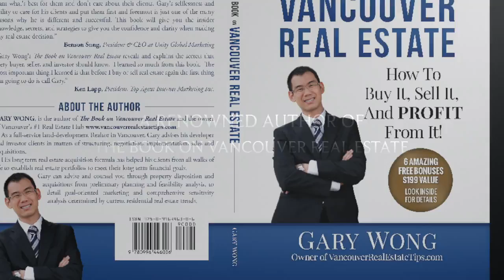Welcome to the Gary Wong Realty YouTube Channel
Gary Wong is the author of "The Book on Vancouver Real Estate" and the owner of Vancouver's #1 Real Estate Hub

As a full-service land-development Realtor in Vancouver, Gary advises his developer and investor clients in matters of structuring, negotiation, implementation, sales and acquisitions.

Gary can advise and counsel you through property disposition and acquisitions from preliminary planning and feasibility analysis, to detail goal-oriented marketing and comprehensive sensitivity analysis determined by current residential real estate trends.